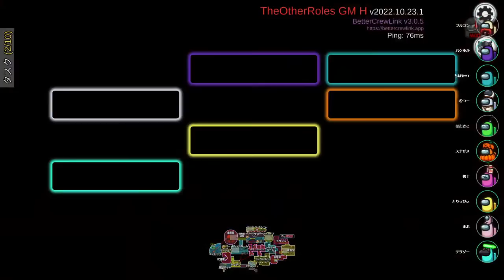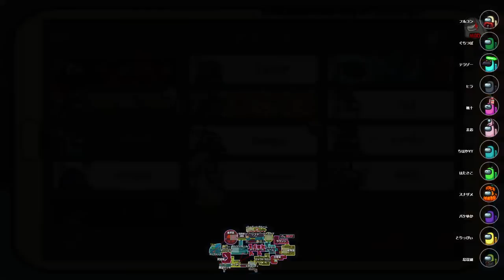１０月の品行崩壊Among USです 【生放送】品行崩壊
そしてコラボ相手への注文や批判、やめてくださいませ。

今日の役職
モーフィング１ / シリアルキラー１ / 妖狐１ / マッドメイト１ / 占い師１ / シェリフ１
・他人になりすます事が出来る
・他人の情報を吸い取るボタンがある
・吸い取った後、もう一度ボタンを押すと指定秒数相手になりきる事ができる

【シリアルキラー】インポスター陣営
・キルクールダウン15秒
・最初のキルを行ったら40秒以内に再びキルを行わなければ自殺する
・会議後、自殺タイマーがリセットされる

・視界はインポスターと同じになる
・コミュサボと停電は直すことが出来ない
・タスクを終えるとインポスターがわかる
・ベントに入れる

【シェリフ（執行官）】クルー陣営
・弾は２発。

【妖狐】妖狐陣営
タスクを全て完了した後、最後まで生き残る事ができれば、単独勝利
※妖狐のタスク数はクルーのタスクにはカウントされません

・妖狐をキルできるプレイヤーの位置を矢印で把握できる
・透明化ボタンで一定時間透明になれる
・サボタージュを直すことができない
・妖狐をキルできるプレイヤー以外を背徳者にできる

【背徳者】妖狐陣営
・妖狐に指名されると爆誕
・妖狐が死亡すると背徳者も死亡する
・妖狐に矢印が表示され場所がわかる
・自殺ボタンで自殺可能
・誰かが死んだ時、画面上にエフェクトが表示される

【占い師】クルー陣営
・最初はクルーメイトと表示されるがタスクを一定数こなすと、占い師として覚醒する
・占い師になると緊急会議ボタンを押せなくなる
・占いを行うと、誰がどの陣営なのか知る事ができる
・占いは１回しか実行できない
・占いはタスク フェイズ中に実行できて、結果もすぐに分かる
・占いを行うと、インポスターから占い師の方向に矢印が表示される
・妖狐を占うと呪殺できる
・背徳者を占うと背徳者に通知がいく

～お願い～
・コラボ相手の批判、オンラインゲームでマッチした他プレイヤーへの批判、絶対にやめてください。

・僕が聞くまでアドバイスは無しでお願いします。
・「○○さんもプレイ中」など所謂「伝書鳩行為」は控えてください。
また逆も然りで、他所の配信で僕の名前を出す行為コメントは控えてください。

・加減が難しいけど、過去のネタをあんまり引っ張らないでくださいな。
自分も新しいネタを常に出せるようにがんばります！

・コメント同士での会話は基本的に控えてほしく、必要があっても１往復程度のやりとりまでに抑えてくださいませ。

・ここに書いてる内容に沿ってないコメントをした人への指摘や言い合いももちろんやめてね。